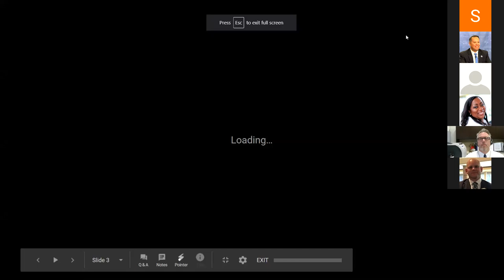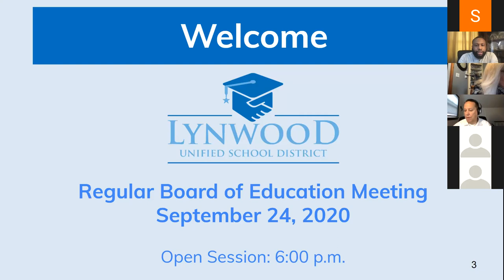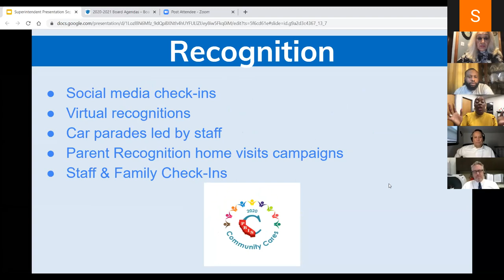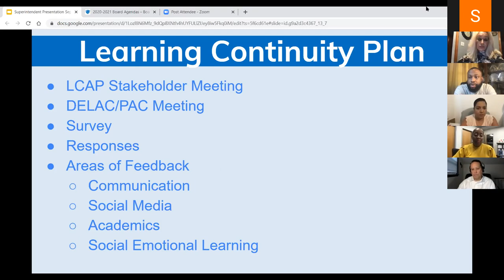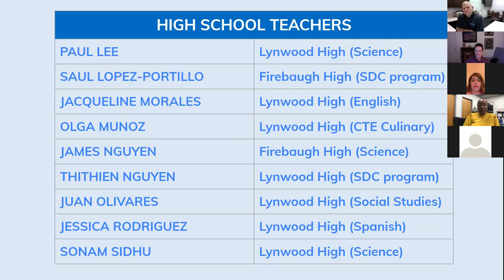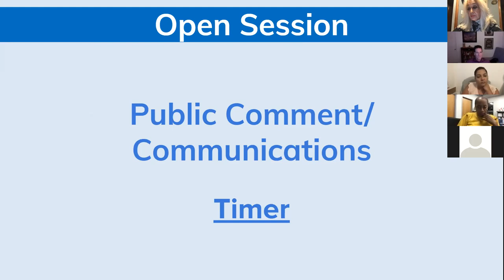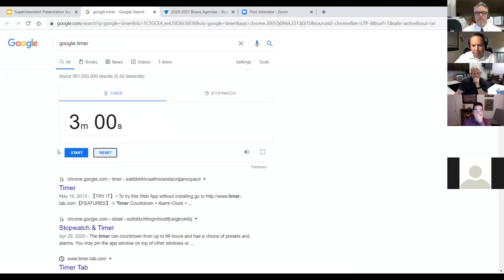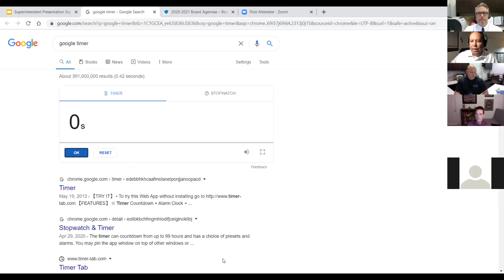Board of Education Meeting 09.24.20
The District celebrated new employees, discussed facilities projects, and held a public hearing at the Board of Education Meeting on September 24, 2020.